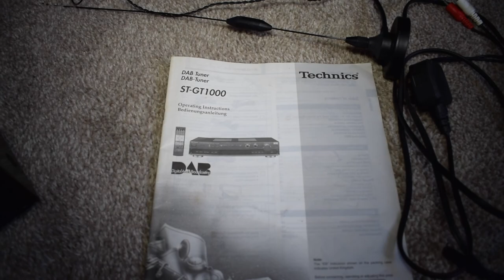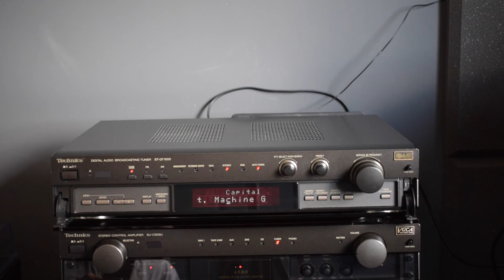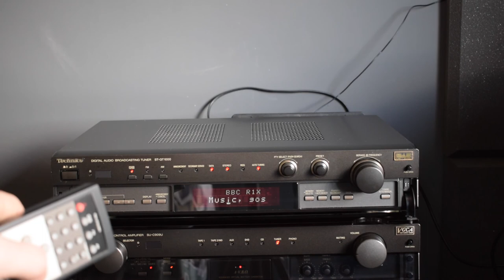Technics ST-GT1000 DAB Tuner Demo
The audio clips are short due to copyright,  and audio is only captured from my cameras built in mic.  But this is best sounding Technics tuner by a mile